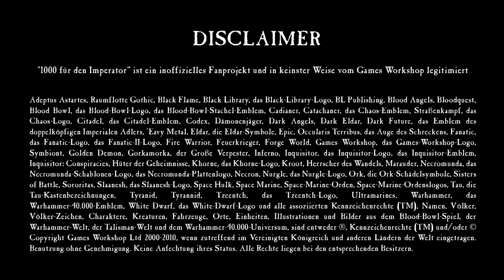Warhammer 40K Adventskalender 2020- Folge 15:Magnus der Rote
Heute stellt euch Elli den herrn der Thousand Sons.- Chaos Space Marines vor, den Primarchen der 15. Legion und höchsten Diener des Tzeench, Manus den Roten.

Wir sind 1000 für den Imperator, euer deutscher Youtube Kanal für Wargaming, Tabletop und Rollenspiel im Warhammer 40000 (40k) Universum von Games Workshop. Dabei betrachten wir hauptsächlich Hintergrund / Lore und bereiten es für eure erzählerischen Spiele oder Pen and Paper (PnP)- Abenteuer auf, zeigen euch jedoch auch, in unseren  Spielberichten, wie wir den Hintergrund nutzen.